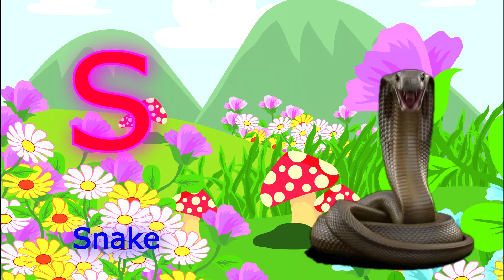a for apple 🍎, b for ball 🏀, c for cat 🐈 | ka se kabutar